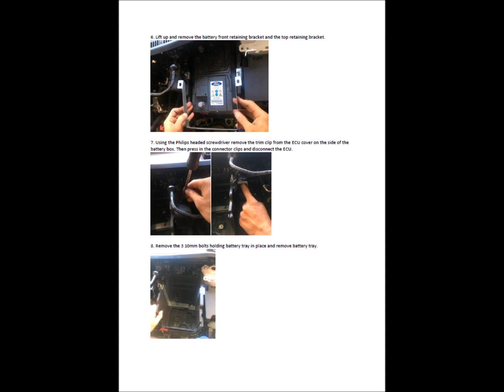ST180 short shift install guide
Video version of PDF instructions on fitting Fiesta ST180 short shift kit